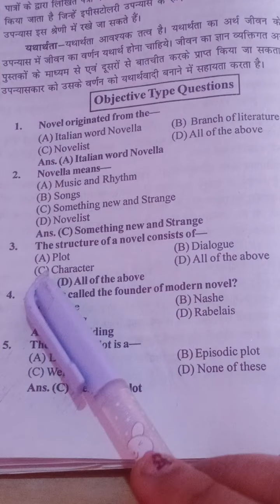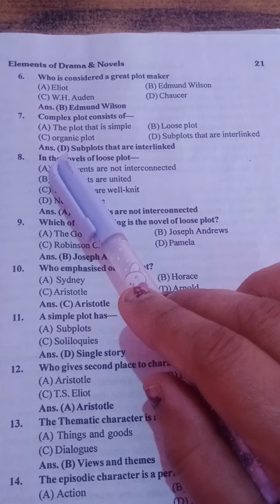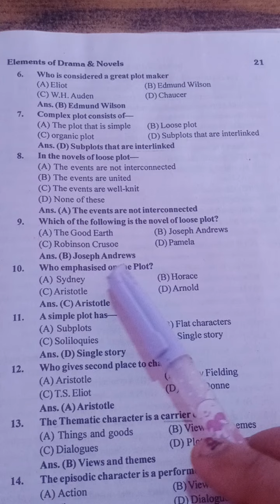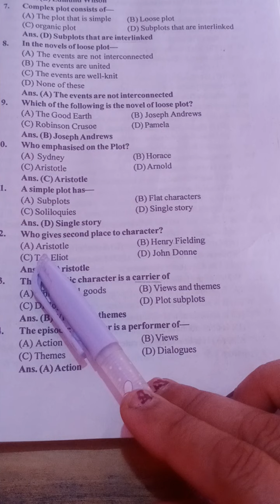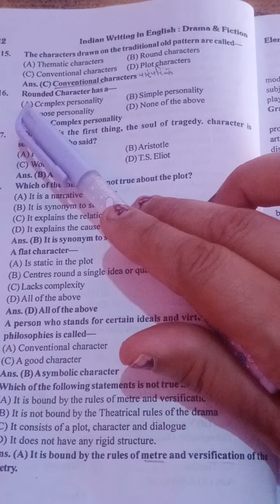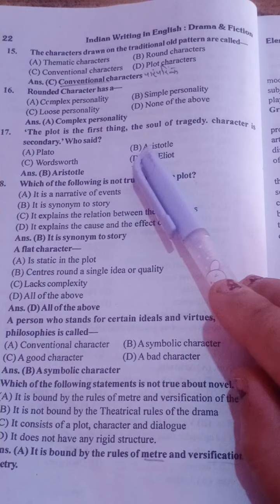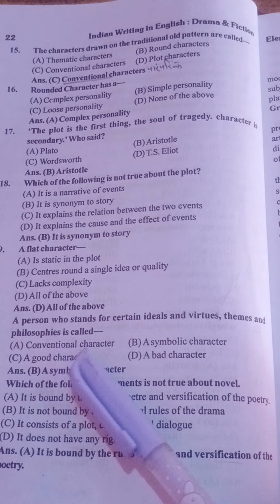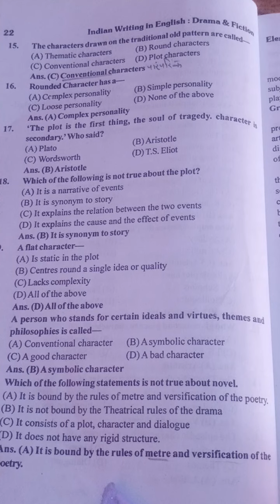Class B.A. 3rd Year English MCQs based on novel